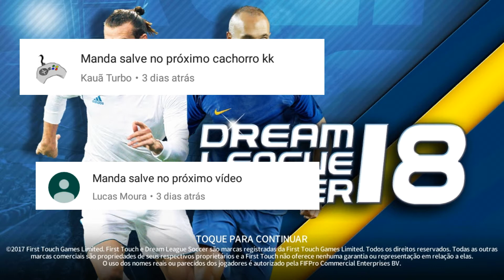(DREAM LEAGUE)NOVA ATUALIZAÇÃO 2018 #4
GALERA DEIXE PERGUNTA NOS COMENTÁRIOS PARA EU RESPONDER NO MUCK RESPONDER E NOIS

CANAIS PARCEIROS